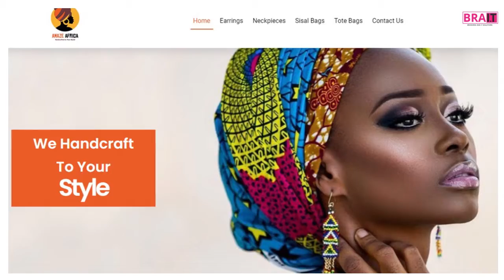Amaze Africa Website Showcase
Amaze Africa is an e-commerce website that sells African neckpieces, earrings and bags.

This video is a design showcase of the company's website as developed by BraIT Consulting Limited.